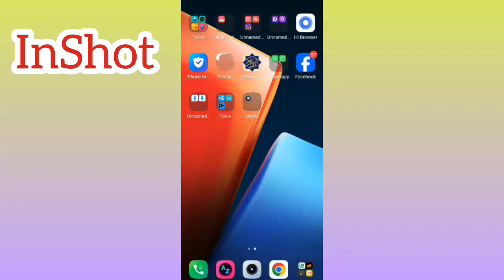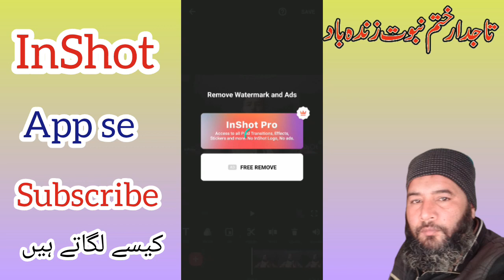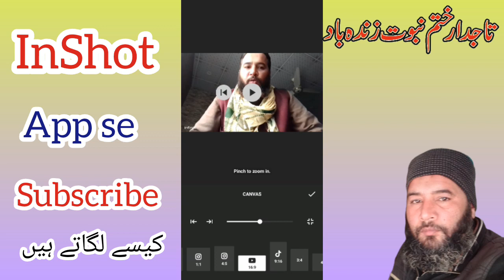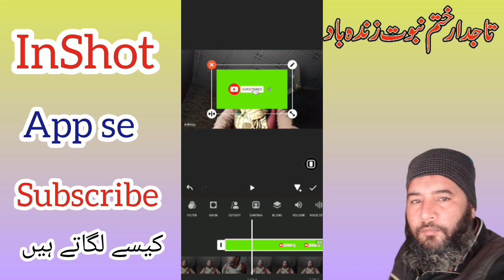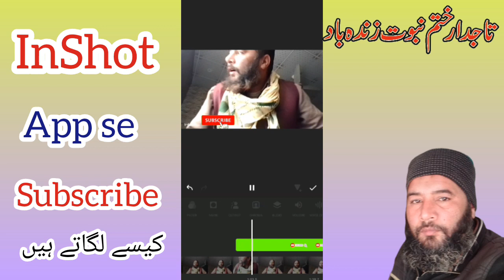Inshot App Me Subscribe Button Ka Istemaal Kaise Kare | How To Use Subscribe Button Inshot -Tutorial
Inshot Green Subscriber Button | Inshot Me Subscriber Button kaise Lagaye | Inshot Chroma Key Edit